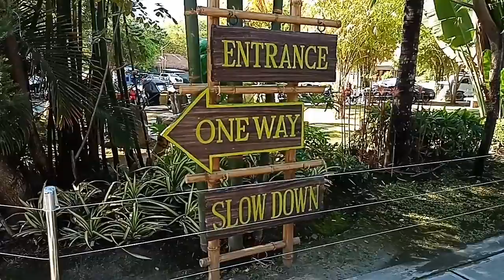PRENUP 2022 BEHIND THE SCENE MULA DEVICTORIA WITH FLICKBROS PRODUCTION